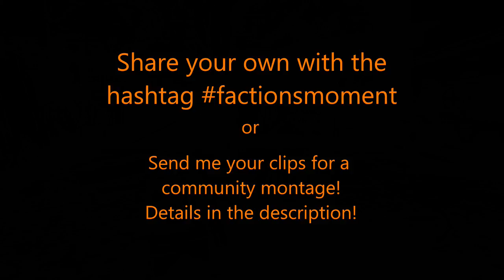Factions Moment #43 - Eventual Squad Wipe